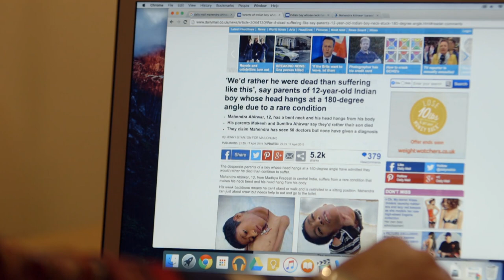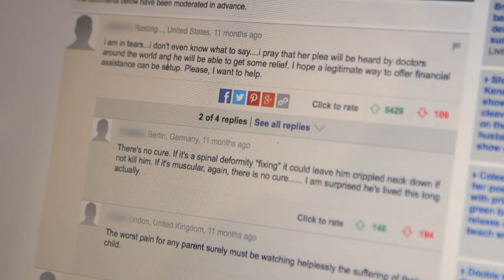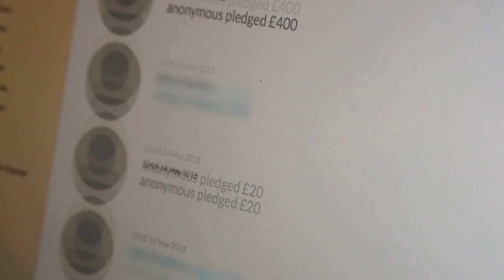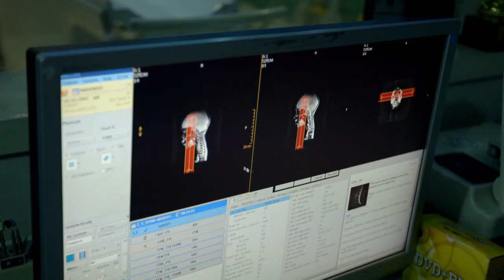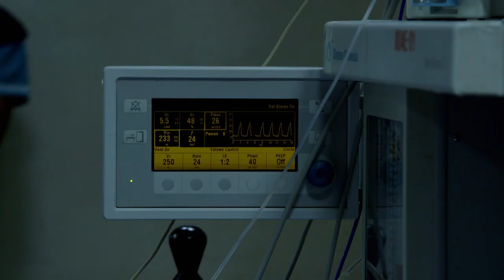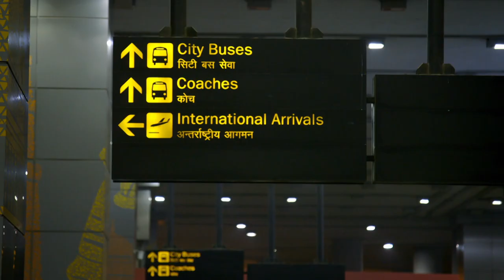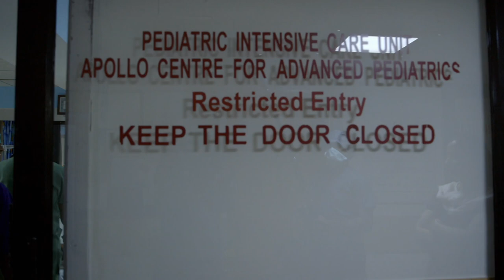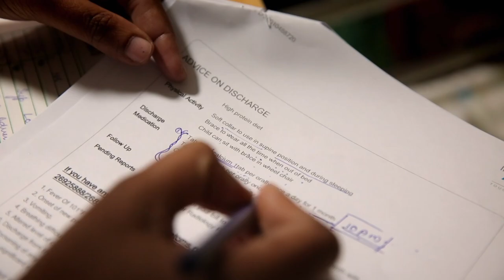The Boy Who Sees The World Upside Down | Medical Documentary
The story of a 12-year-old Mahendra Ahirwar from India, who suffers with a rare condition called congenital myopathy that makes his head hang at a 180 degree angle. Mahendra's condition prevents him from standing or walking and forces him to see the world upside down. After seeing multiple doctors and almost giving up hope, Mahendra's family meet Dr Rajagopalan Krishnan a trained spinal surgeon who is now planning life-changing surgery to help Mahendra hold his head upright for the very first time.